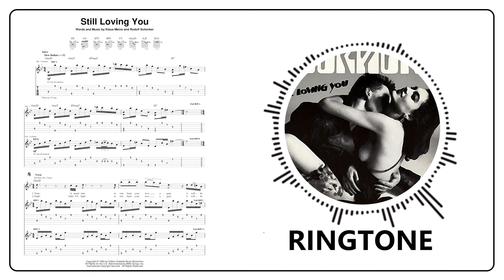Scorpions : Still Loving You ( RINGTONE )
Details :
MP3
00:00:44
170 kbps